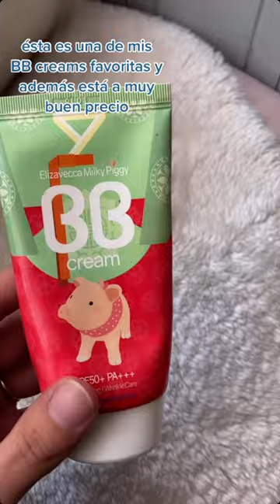productos coreanos que valen la pena (parte 5) | Henry Evia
¡Hola mejores amigos! Saben que me encanta Korea y los productos coreanos, les quiero compartir algunos que que probado, amo y valen la pena.